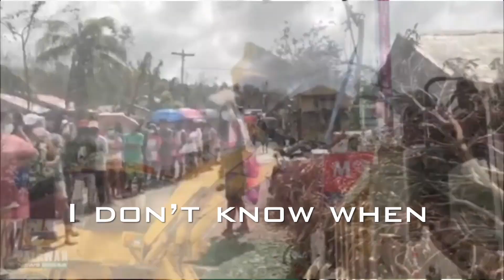LSVMS This Too Shall Pass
In every stage of our life, storms are intricately part of it. These storms may ravage our core, displace our dreams, and create havoc to things that are important to us. While we metamorphose, we become more vulnerable to them. Nonetheless, what is unshaken and invincible is God’s goodness for us. We may feel weak and deserted in times of great storms, but He remains faithful.

THIS TOO SHALL PASS is a reminder that things we experience are passing and fleeting. Released in 2020, the song is Rico Blanco’s first solo album after 4 years. Presenting the Music Video are the Grades 7 to 9 faculty and staff.